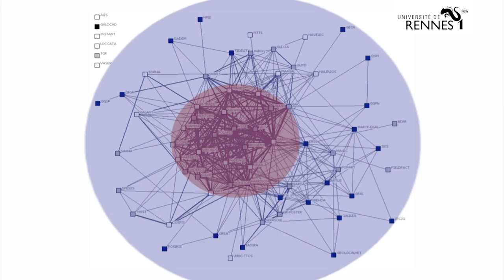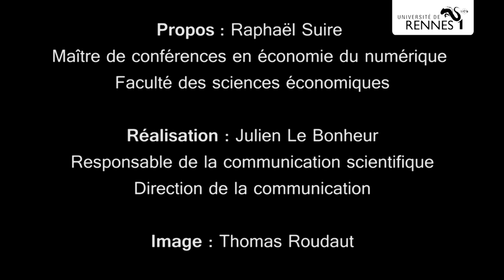La science des réseaux : analyse des communautés internet et fondements de l'innovation collective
par Raphaël Suire, enseignant-chercheur en économie du numérique. Université de Rennes 1, faculté des sciences économiques.